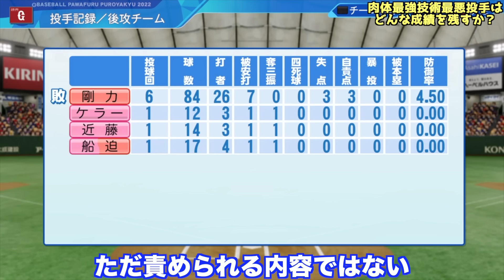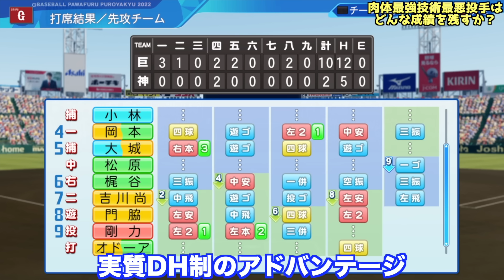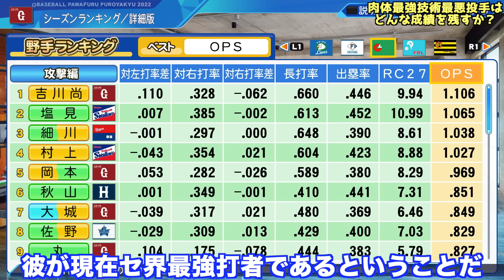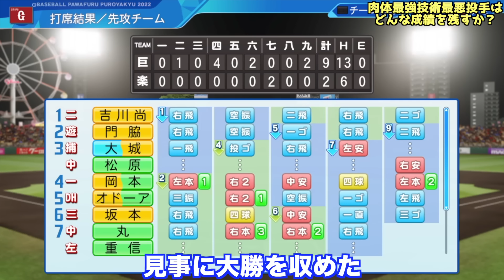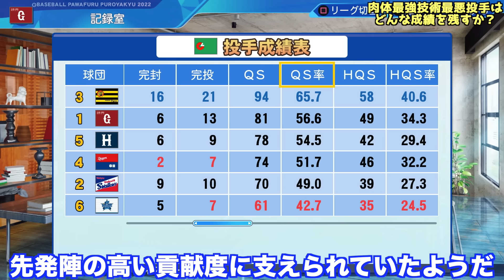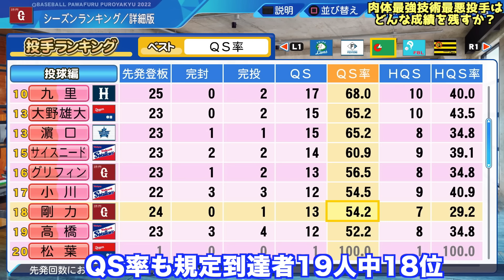技術最低だけど肉体最強投手はどんな成績を残すのか？【eBASEBALLパワフルプロ野球2023】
■関連動画
・能力最弱だけど全部の青特を持った投手はどんな成績残すのか？【eBASEBALLパワフルプロ野球2022】

・能力オールG(1)だけど全ての青特を持った選手はどんな成績残すのか？【eBASEBALLパワフルプロ野球2022】